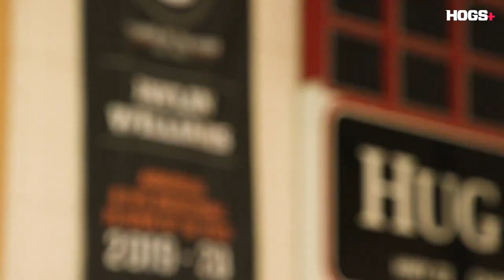FULL EPISODE | My Time | Dreams Into Reality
Exclusive access with Arkansas Razorback men's basketball star Jaylin Williams during his NBA draft night party at Northside High School in Fort Smith Arkansas. Watch as Jaylin gets drafted 34th overall in the 2022 NBA Draft to the Oklahoma City Thunder, and hear from his mom, dad, high school head coach, Ronnie Brewer, Kamani Johnson, and others on Jaylin's special night.